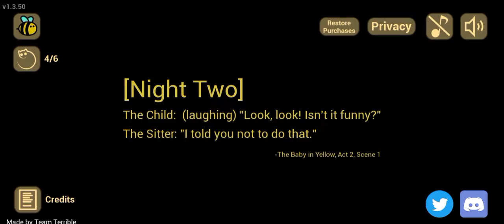The Baby In Yellow - Gameplay Walkthrough Part 2 - Hallowen Skin Update and Bee Skin (PC, Mobile)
Mobile: (iOS,Android)

📱APP DESCRIPTION

The Baby In Yellow - Free

Description:
A short horror game where you must care for a child as things get stranger and stranger...